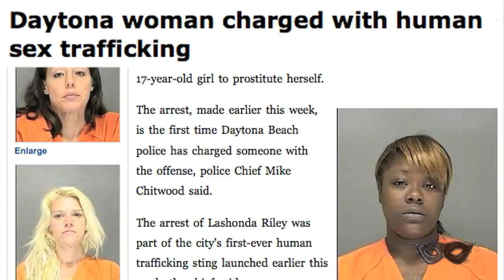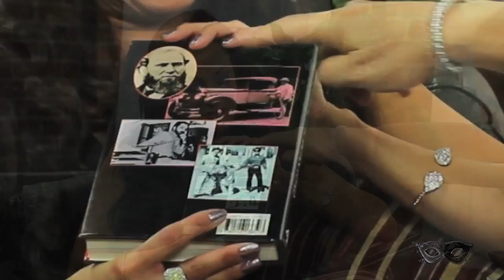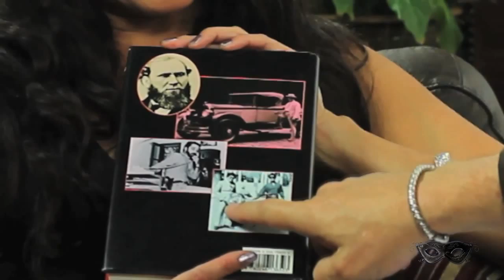BTM - LOGAN CLARKE and MATT CINQUANTA:The Real James Bonds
Two men, P.I.'s, Producers, Actors and so much more . . . Will the Real James Bond please stand up.